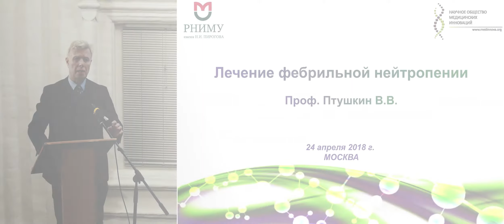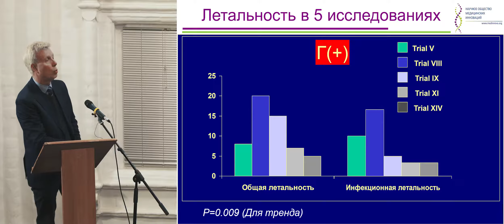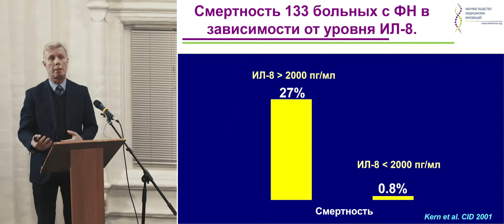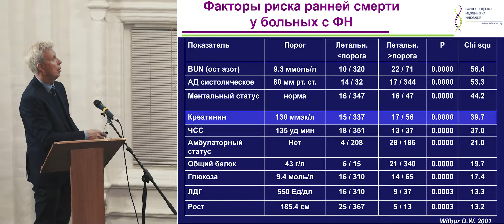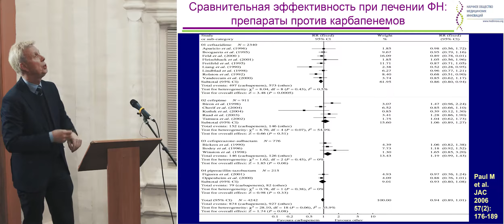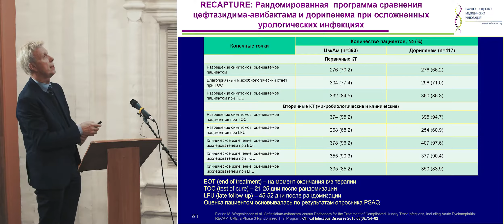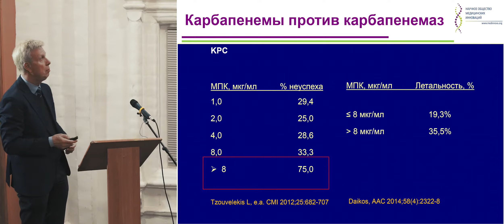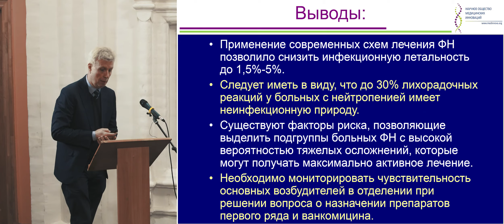Лечение фебрильной нейтропении. Птушкин В. В.